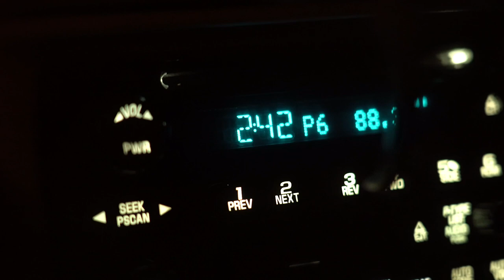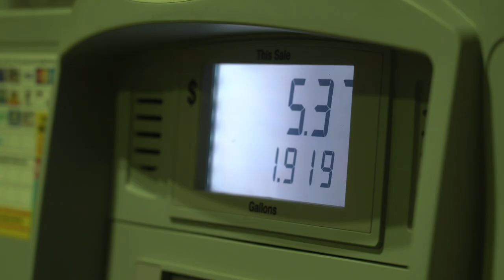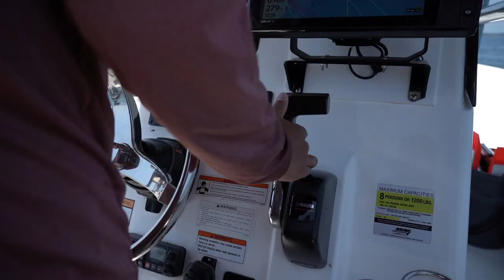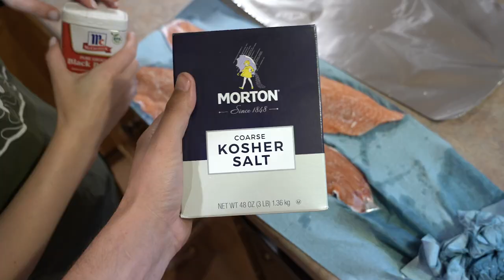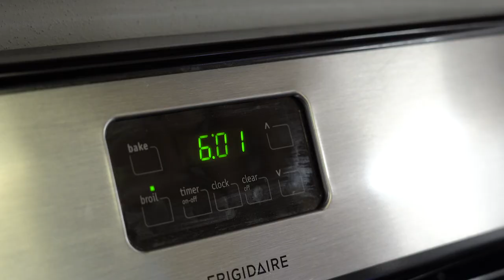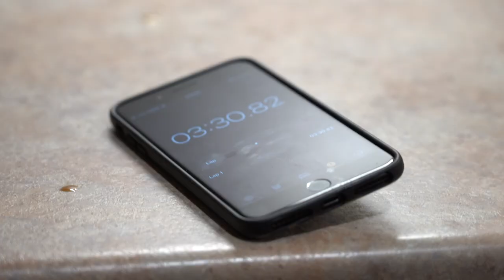Lake Michigan SALMON fishing! Catch Clean Cook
BROADHEADS
Magnus Black Hornet